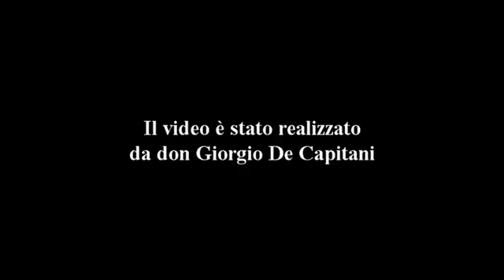Omelie 2016 di don Giorgio: FESTA DELL'ASSUNTA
COMMENTO AI BRANI
Ap 11,19-12.6a.10ab; 1Cor 15,20-26; Lc 1,39-55